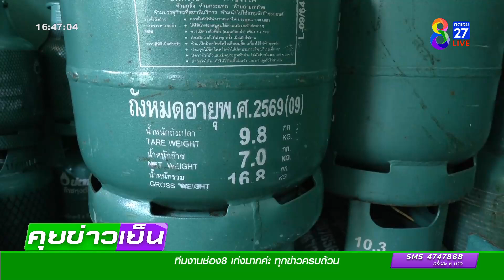กบง. สั่งตรึงราคาก๊าซหุงต้ม | ข่าวช่อง8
คณะกรรมการบริหารนโยบายพลังงาน มีมติให้ตรึงราคา ก๊าซหุงต้ม ออกไปอีก 1 เดือน